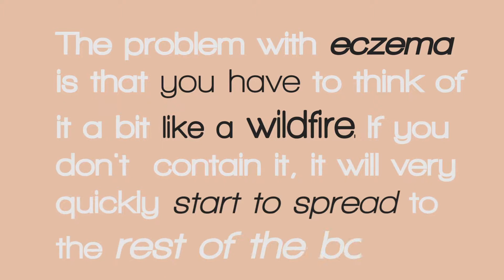What causes Eczema? Dermatologist Dr Sharon Wong explains why we get it!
What is eczema, why do we get it, how can we prevent it, what can we do to help it? Dr Sharon Wong explains all.